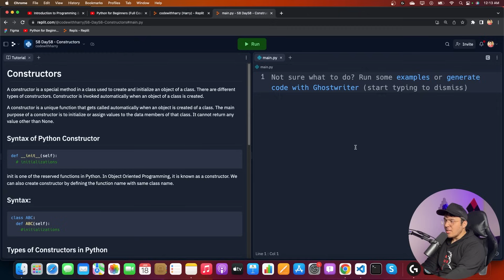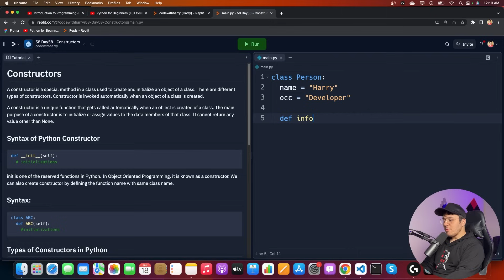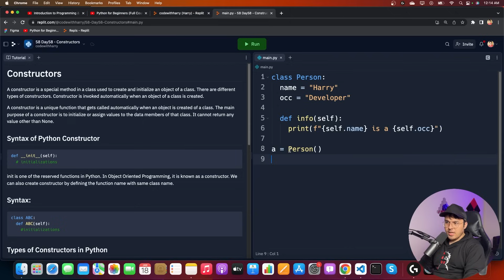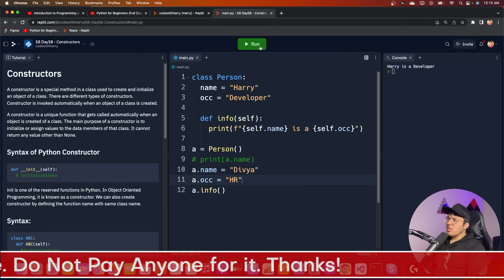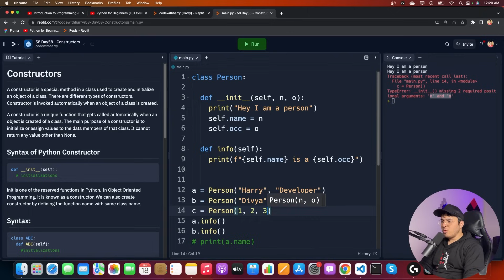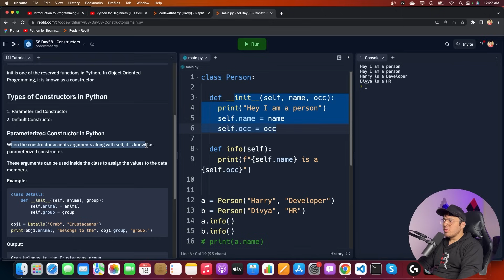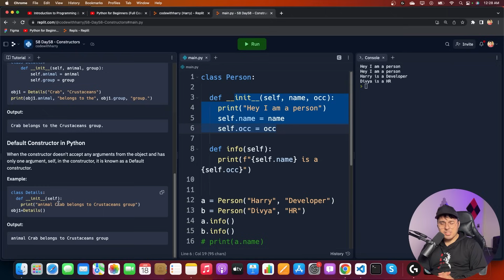Constructors in Python | Python Tutorial - Day #58